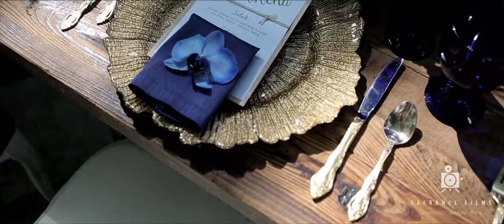Fisher Island // Style Shoot